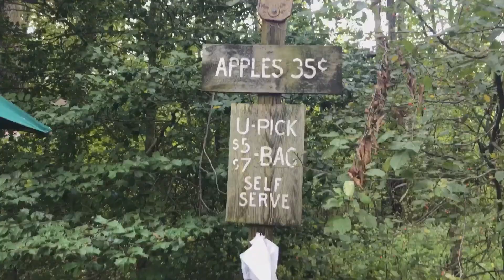ALMOST BIT BY A HORSE AT AN ORCHARD!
We spent the afternoon picking apples and feeding horses...but one of them got a little too friendly.

(Day 14960 of MY LIFE)